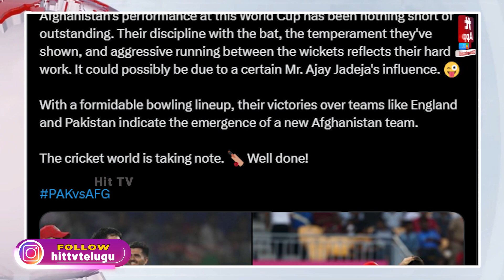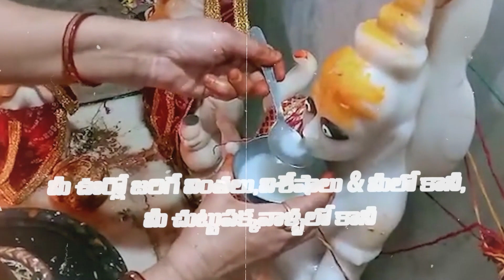Sachin Tendulkar credits Ajay Jadeja for Afghanistan’s win against Pakistan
Watch : Sachin Tendulkar credits Ajay Jadeja for Afghanistan’s win against Pakistan | Hit TV Telangana News